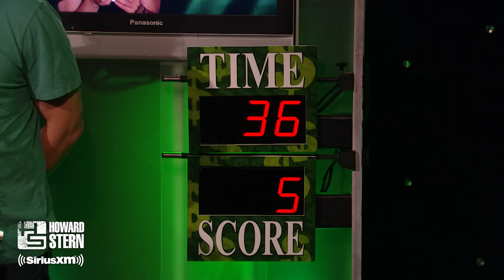Ken Jennings Plays Win Fred’s Money (2012)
The “Jeopardy” champion visits to compete against the Stern Show’s Fred Norris in a 2012 trivia contest.